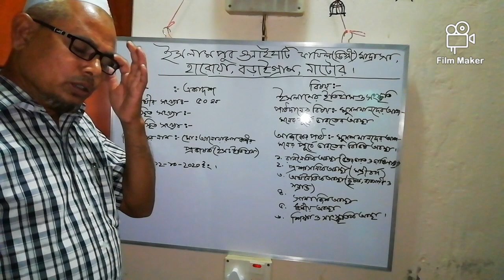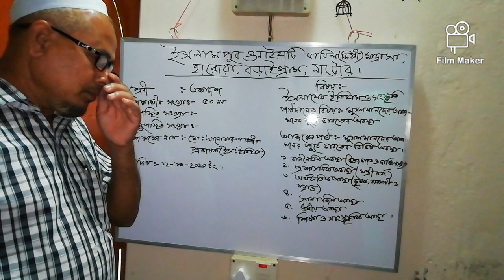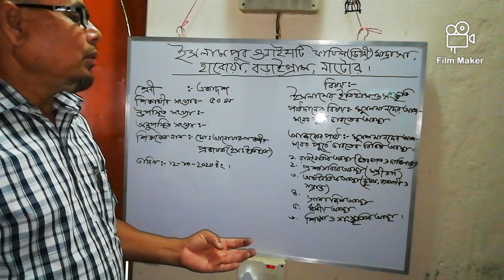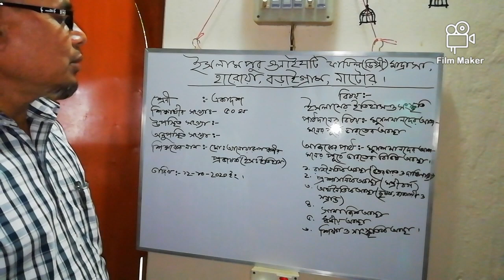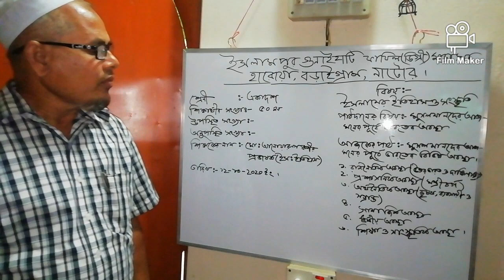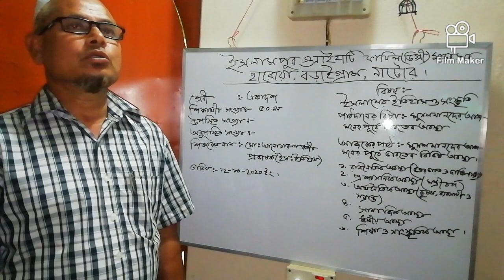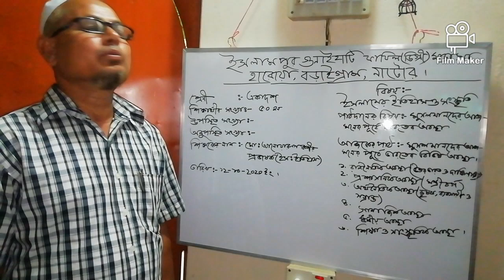IGFM Islamic History And Culture Chapter 1 Class XI By Md Anwarul Kabir